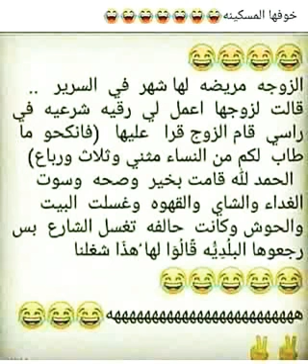رقية الزوجة المريضة . الشيخ النميري